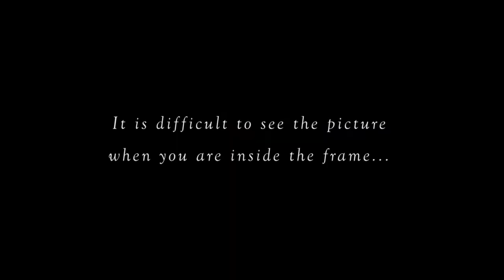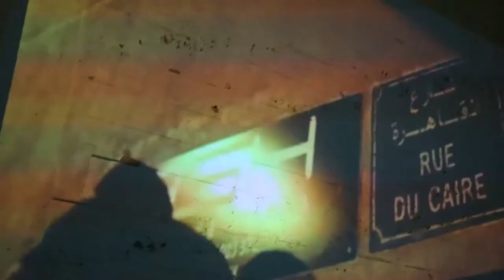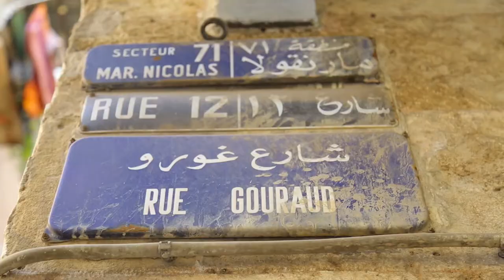Barrat el Cadre with Yazan Halwani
This pioneering street artist, who just won the prestigious Gold medal at the "8eme jeux de la Francophonie",  has been embellishing the streets of Beirut, one masterpiece at a time for the past 10 years.

His signature style, in which he revisits portraits mainly through Arabic calligraphy and graffiti, is now changing the face of international streets around the globe.

And It was about time to meet the man behind the famous murals!

Crew
Creator and Project Manager: Brahim Samaha
Director: Carl Haddad
Executive Producer: Pamela Nabhan